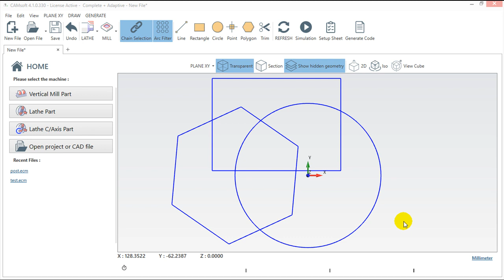CAMsoft v4 - Functions - Trim